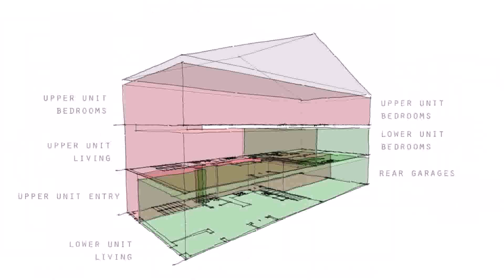House Plans With Rear Attached Garage - DaddyGif.com (see description)